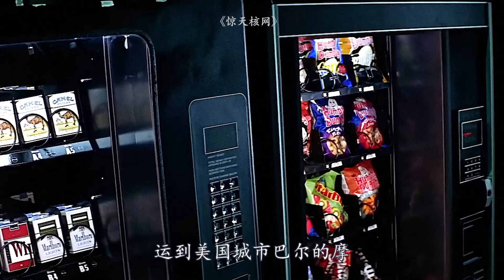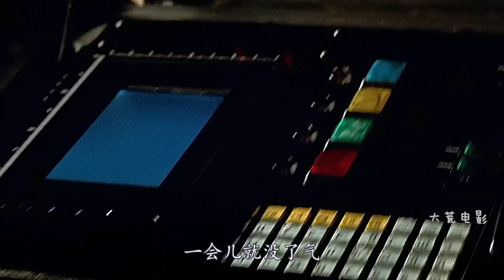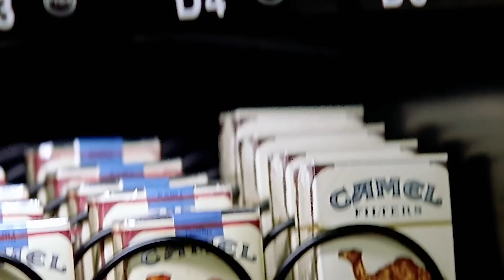70岁老人挖到一块神秘铁皮，本以为是宝藏，却差点闯了大祸！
@dahuangDD 战争电影